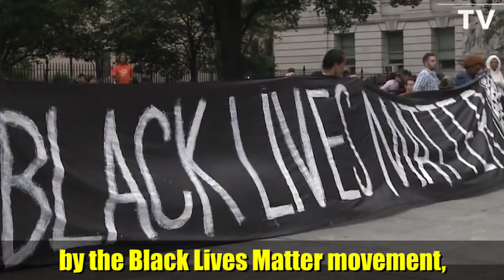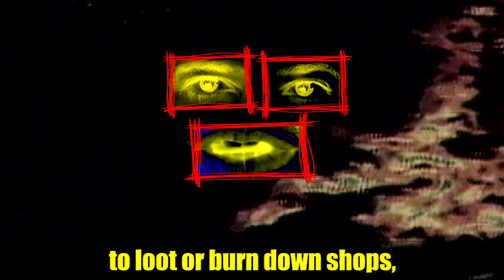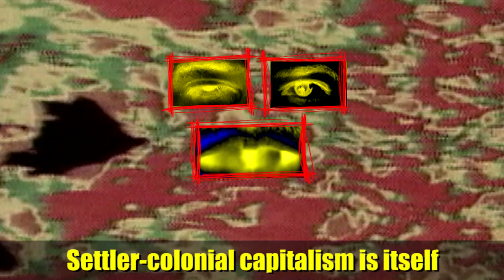Armed Self Defense in AmeriKKKa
50 years before BlackLivesMatter, black folks in the United Snakes were rioting in response to police murders of black youth. Out of the ashes of the burnt cities the Black Panther Party for self defense was born.